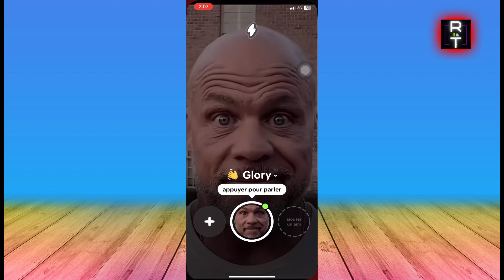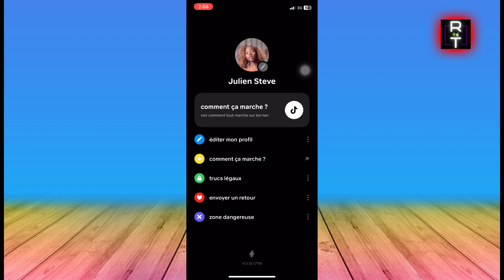Comment Mettre Ne Pas Deranger Sur Ten Ten (2025)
Dans cette vidéo, vous apprendrez exactement Comment Mettre Ne Pas Deranger Sur Ten Ten